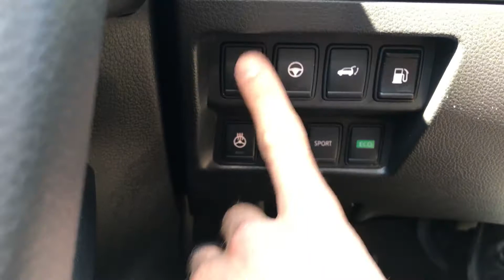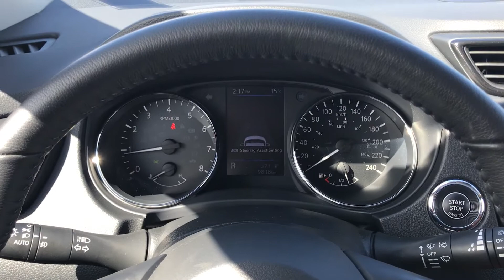2018 Nissan Rogue - Shawn Brokop